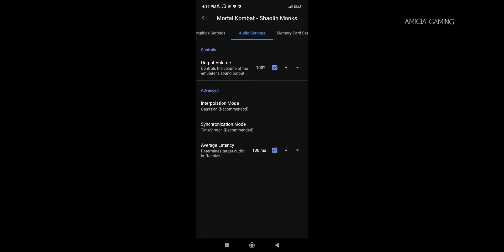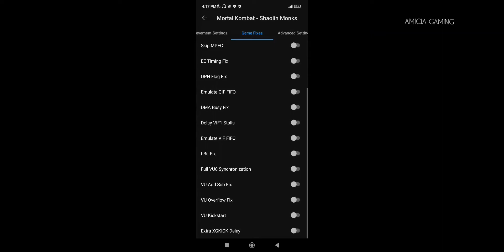MORTAL KOMBAT: SHAOLIN MONKS (AETHERSX2) BEST SETTINGS (SNAPDRAGON 679)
MORTAL KOMBAT: SHAOLIN MONKS (AETHERSX2) BEST SETTINGS (SNAPDRAGON 678)